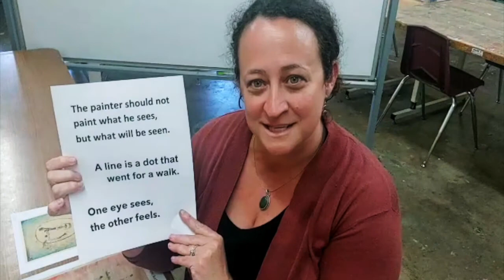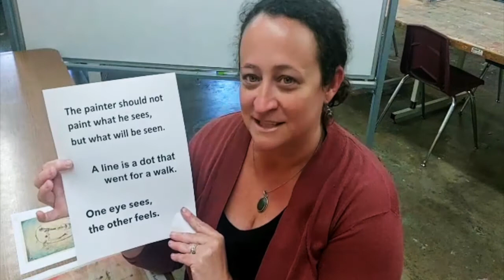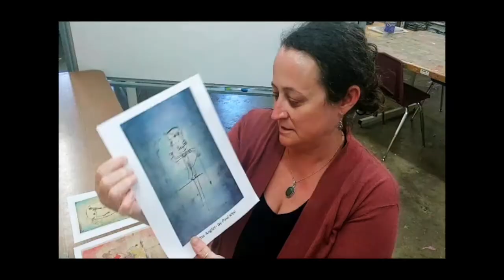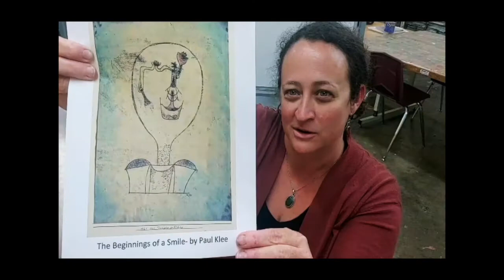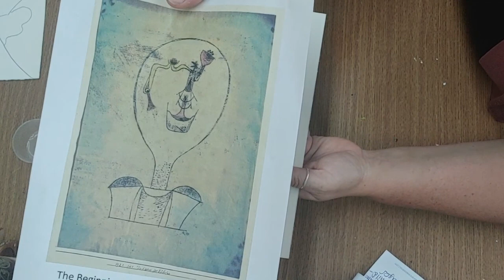Art History With Emily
Check out this activity and bit of history inspired by artist Paul Klee.